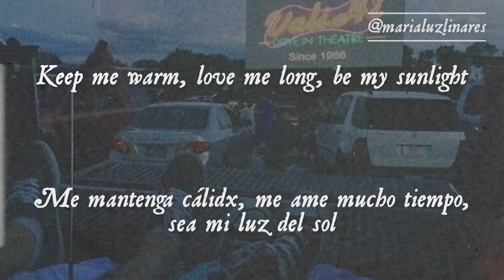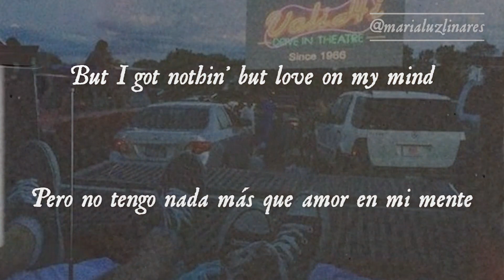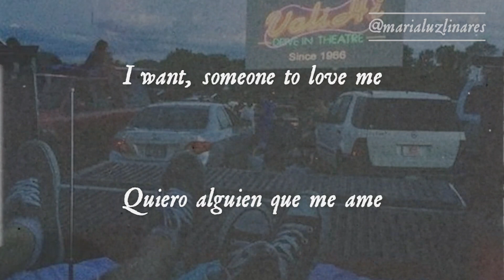🧑‍🦰 thats what I want - lil nas x (lyrics/español) 🧑‍🦰